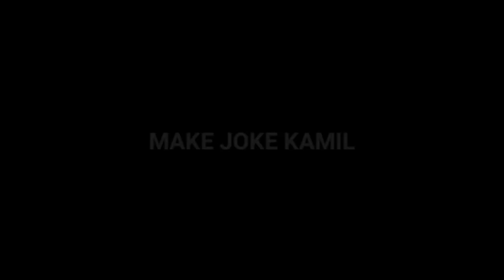Gulli Bulli Aur Nakli Baba Part 3 | Gulli Bulli Baba Horror Story | Scary Stories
Gulli Bulli Aur Nakli Baba Part 3 | Gulli Bulli Baba Horror Story | Scary Stories | Make Joke Kamil

gulli bulli
gulli bulli babagulli bulli song
gulli gulli
bulli bulli
gulli gulli cartoon
gulli
bulli
gullu gullu
bully bully
gulli bulli episode
gulli bulli new video
gulli bulli haunted house
gulli bulli new episode
Khooni Pig
Sar Kata
Slender Man Returns